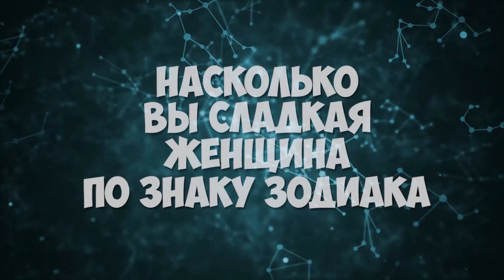Насколько Вы сладкая женщина по знаку зодиака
Занимательный гороскоп. Когда уже кажется, что знаки гороскопа расписаны с любой возможной точки зрения, они могут удивить вас снова. И в этот раз – со сладкой стороны. Хотите узнать, с какой сладостью вас можно ассоциировать и что это говорит о вас? Найдите свой знак зодиака и узнайте. Что-то в этом определенно есть.

00:00 Вступление
00:25 Овен
00:51 Тельцы
01:25 Близнецы
01:57 Рак
02:28 Лев
03:00 Дева
03:28 Весы
03:50 Скорпион
04:31 Стрелец
04:51 Козерог
05:21 Водолей
05:56 Рыбы